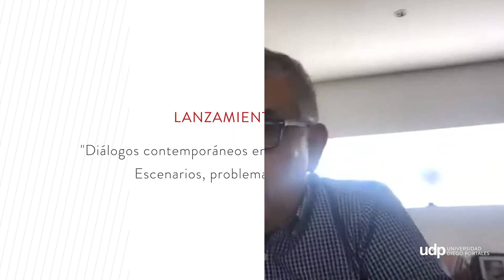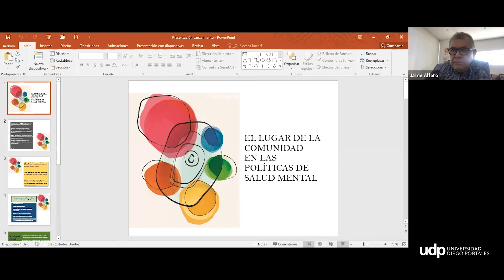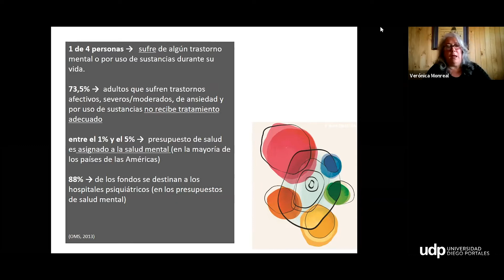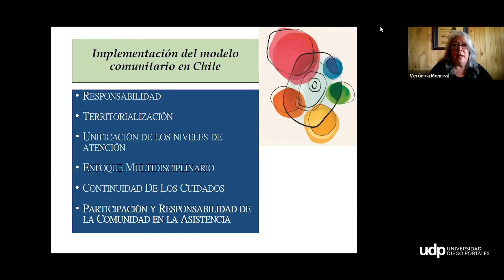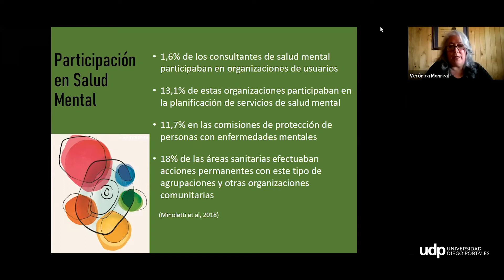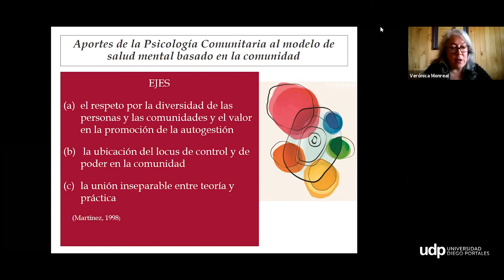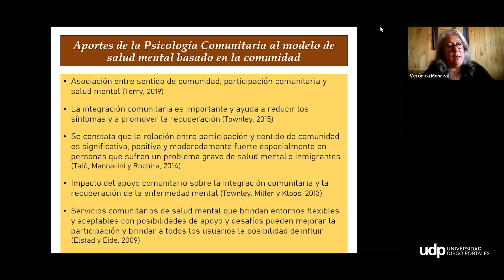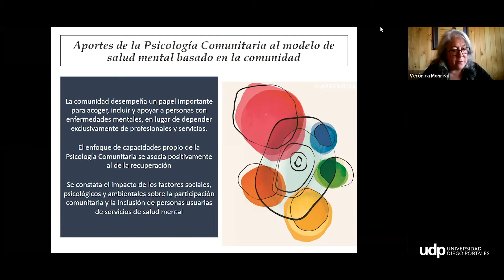Lanzamiento del libro "Diálogos contemporáneos en Psicología Comunitaria..."